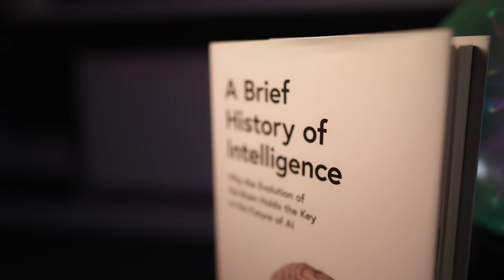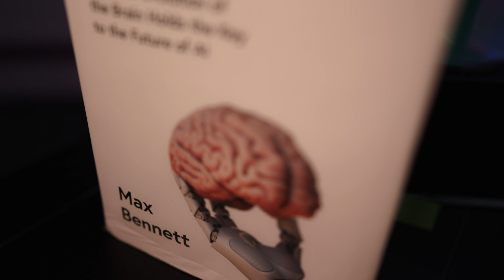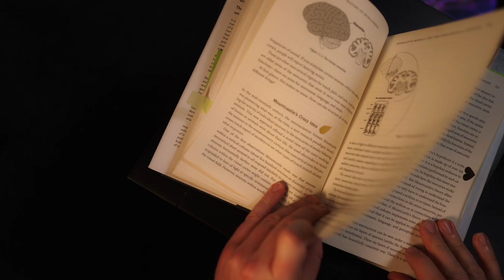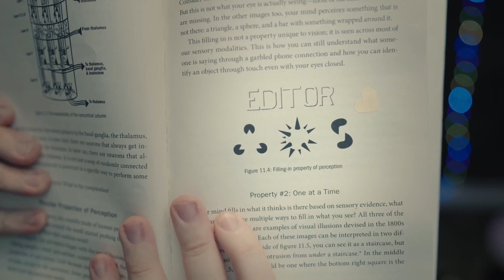Your brain is a simulation machine.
I recently read "A Brief History of Intelligence" by Max Bennett - and I highly recommend you check it out - it's an absolutely brilliant book!

I will be having a few conversations with Max but for now here is a taster from our first chat about how our brain works like a simulation machine.

You can buy his book from Amazon